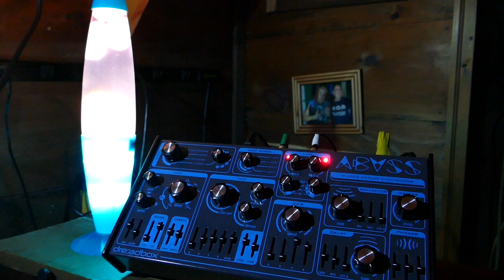Dreadbox Abyss: Velocity to Attack demo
using the Blips and Blops generator (sequencer) of the Vermona '14, with varying velocity, it sends the Abyss some velocity to adjust the attack time.
Basic demo of this functionality.

Tom Cat +2 TS-206 for percussion.
Now putting Tom Cat through Boss EH-2 enhancer.